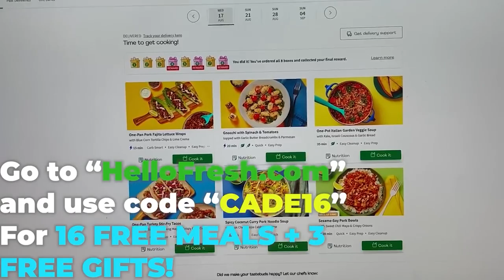I Evolved The MOST DANGEROUS FISH in the WORLD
I Evolved The MOST DANGEROUS PIRANHA

ABOUT: Feed Us
Om nom nom fishy eating om nom